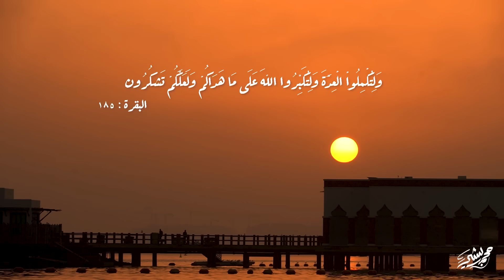تكبيرات العيد 2024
تكبيرات عيد الفطر 2024
للتحميل المباشر :

بصوت : محمد بشير | Mohammad Bashir
تصوير : سعيد حوّا
شكر خاص : محمد مؤمن الصواف _ محمد نعيم الفوال
متوفرة على جميع المنصات

2022©